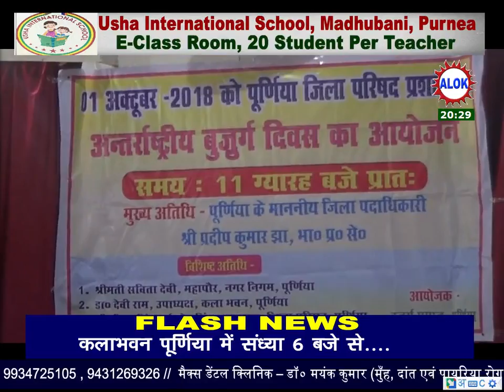विश्व बुजूर्ग दिवस पर सम्मान समारोह का आयोजन